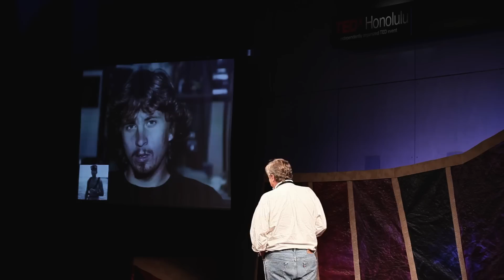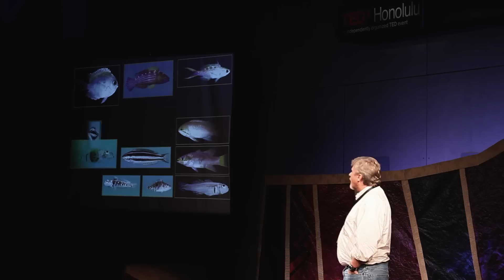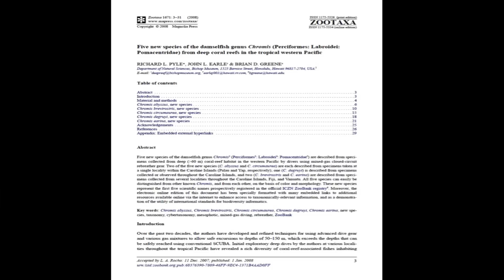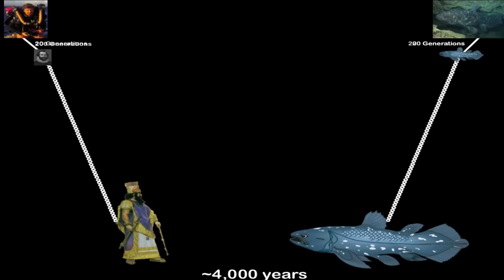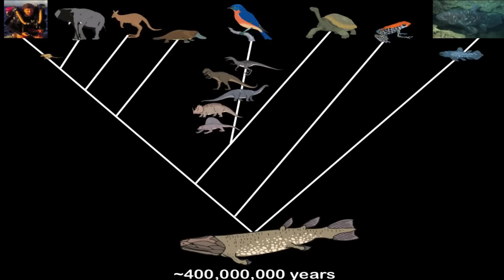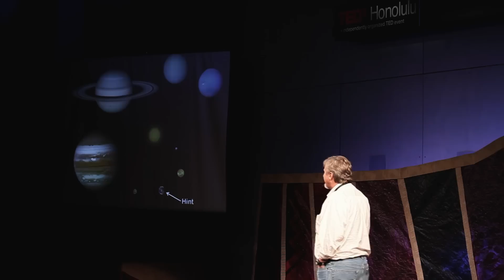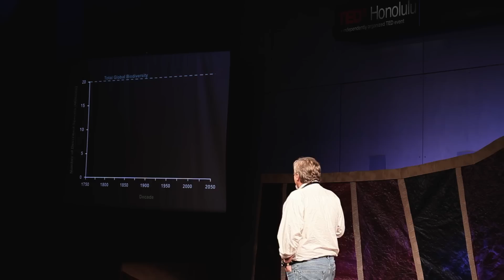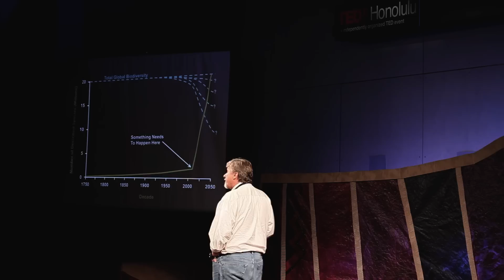Endangered -- Earth's greatest library | Richard Pyle | TEDxHonolulu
Richard is an Associate Zoologist, Dive Safety Officer, and Database Coordinator for the Bernice P. Bishop Museum in Honolulu. His primary research interest is to explore and document the "Twilight Zone" (coral-reef habitat at depths of 30-150 meters), with particular emphasis on the discovery of new species of fishes and other organisms. The pursuit of this endeavor has required Richard to help design and develop new technology and techniques to allow safe access to these depths. Richard spoke at TED2004 and has exciting updates to share.